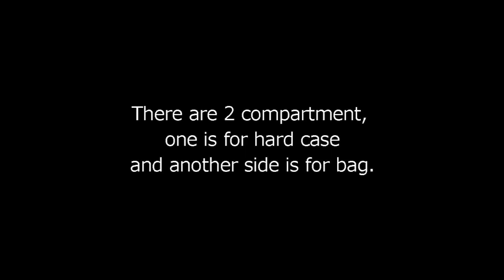How to use NAHOK W Case 2 Compart Backpack [Carlito 2/wf]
There are 2 compartment, one is for hard case and another side is for bag.
Note PC is for 17inch.